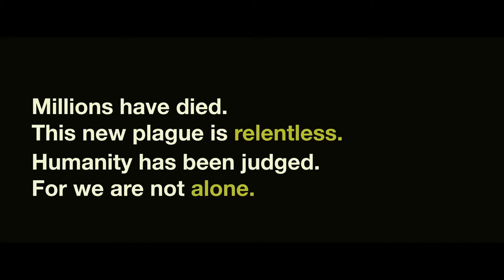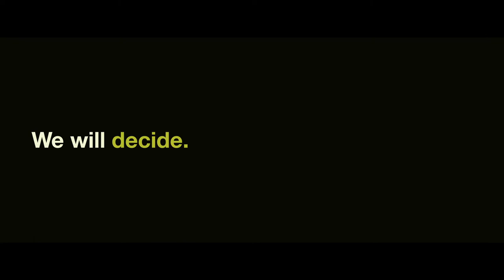Quarantine Circular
First, do no harm. From the award-winning team behind Thomas Was Alone and Subsurface Circular comes another experimental short, the next mutation in text-based adventure. In the middle of a world-ending pandemic, a group of scientists discover the galaxy has been watching.